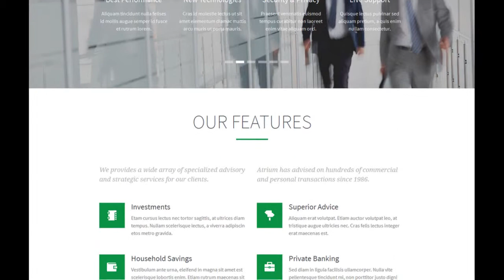Atrium Responsive One Page WordPress Theme - Video ServerThemes.Net